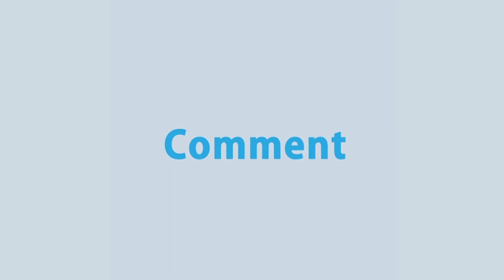সরকারের বেধে দেয়া দামে বাজারে মিলছে না আলু | Rtv News